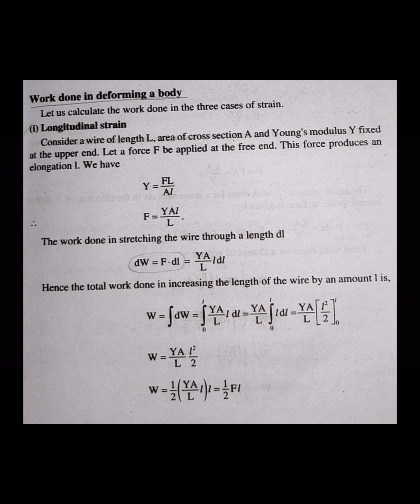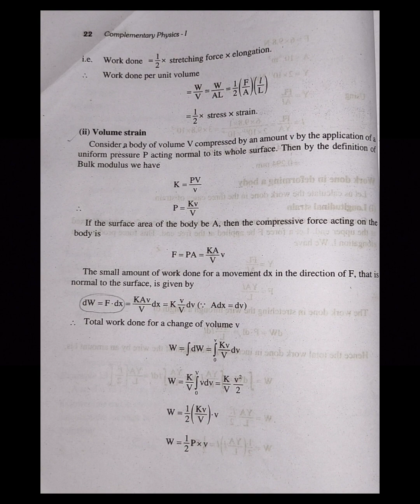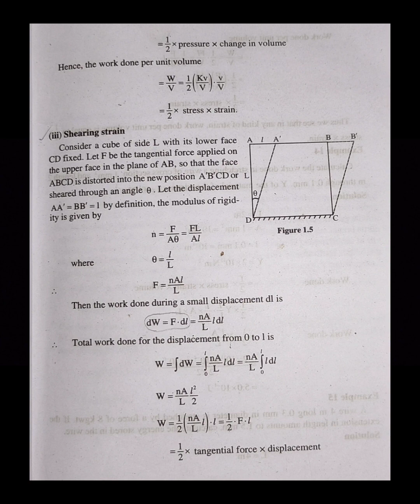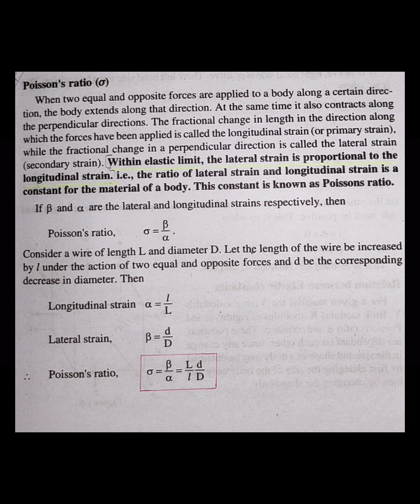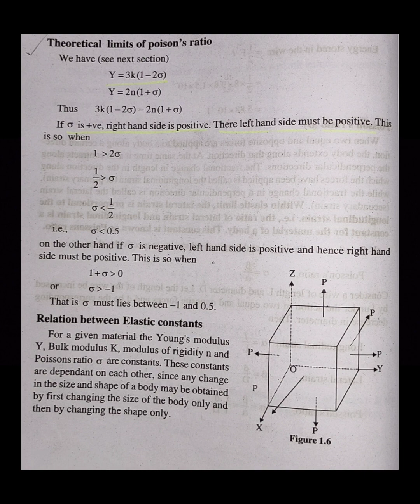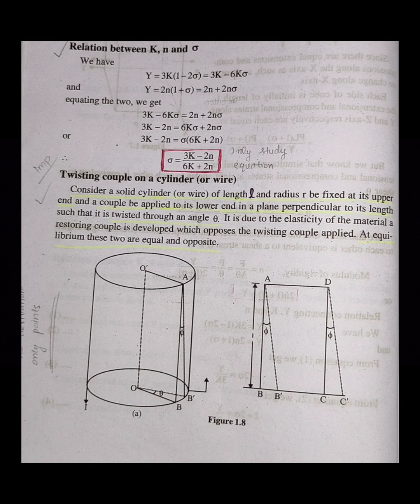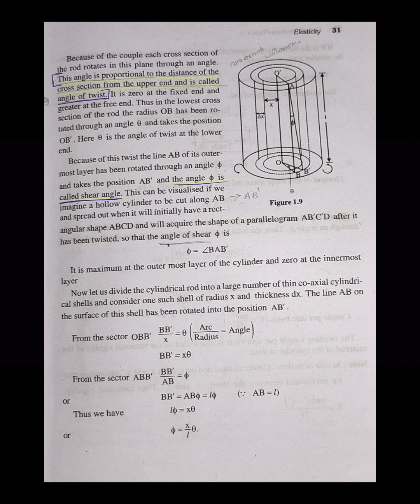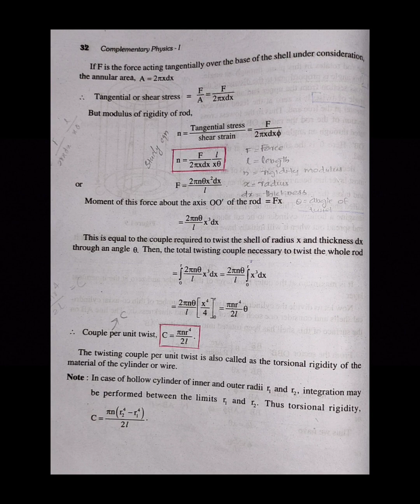CALICUT UNIVERSITY|1ST SEMESTER| COMPLEMENTARY PHYSICS| ELASTICITY| PART 2